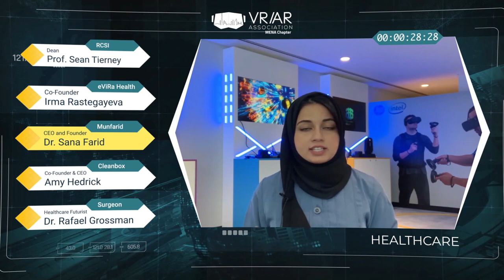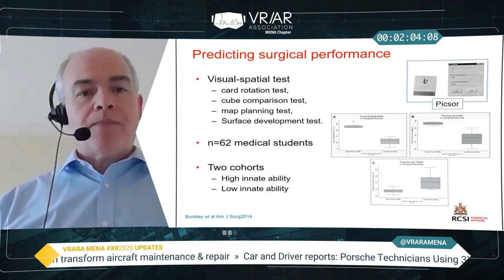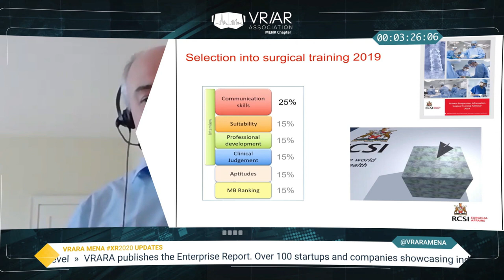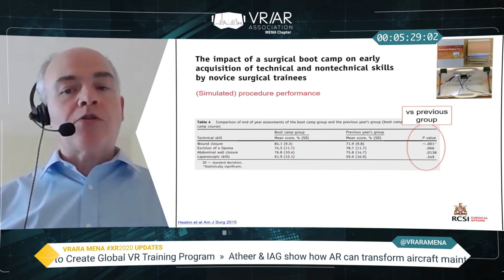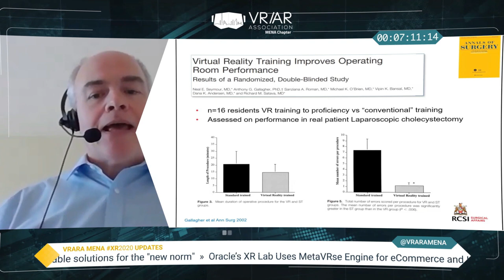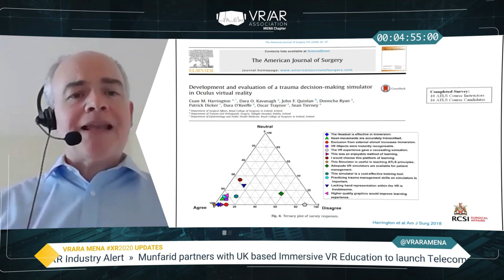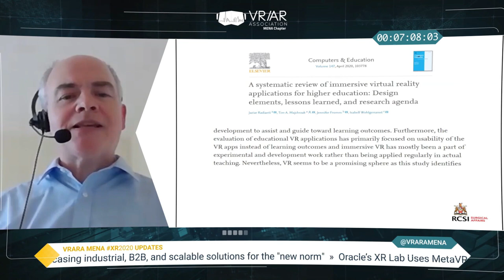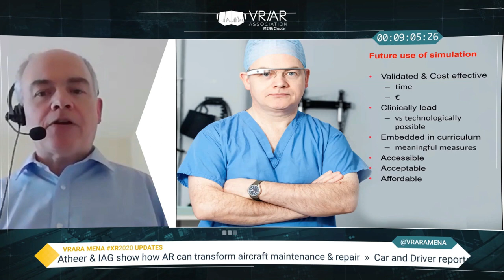VRARA MENA XR2020 Healthcare with Prof. Sean Tierney, Dean of Professional Practice at RCSI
Prof. Tierney is the developer of the world's first fully interactive virtual reality medical training simulator, his efforts and dedication towards utilizing XR and intelligent connectivity is aimed at connecting with aspiring medical practitioners around the world.